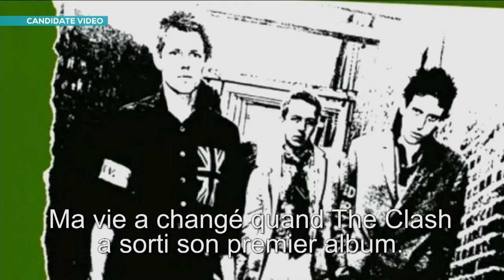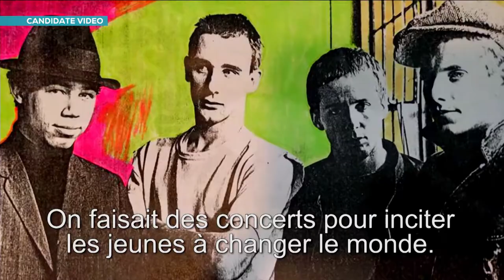2017 NDP Candidate Showcase – Presentation by Charlie Angus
Charlie Angus, a contender for the leadership of the federal New Democratic Party, addresses party members at the NDP’s Candidate Showcase on September 17, 2017, in Hamilton, Ont.